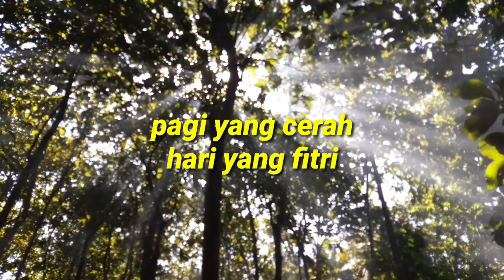Lebaran di tengah pandemi covid 19 .kok gini sederhana penuh hikmah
Minal aidzin falwaidin.mohon maaf lahir dan batin..lebaran kali ini sangat berbeda sederhana penuh makna..di tengah pandemi covid 19